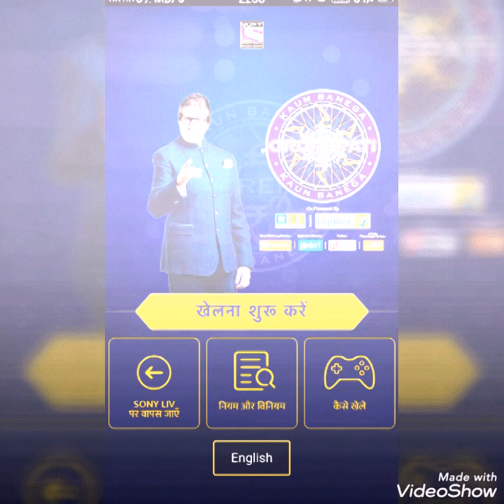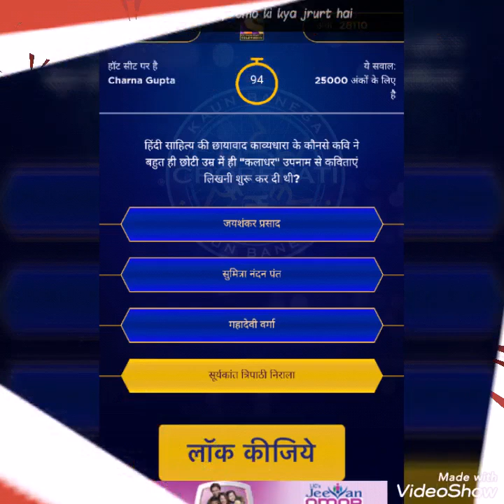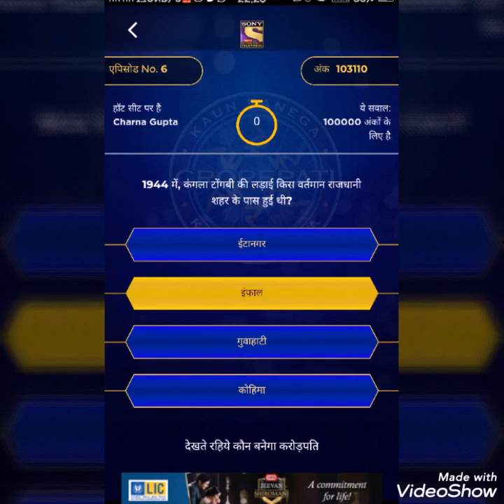kbc2019 KBC 2019 SEASON 11 - EP 06 second set questions - Charna Gupta won 50 lakhs missed 1 crore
Questions and answers of sixth episode of KBC 2019. Kbc Play along 2019.